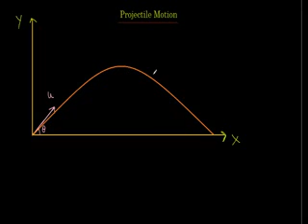projectile motion theory